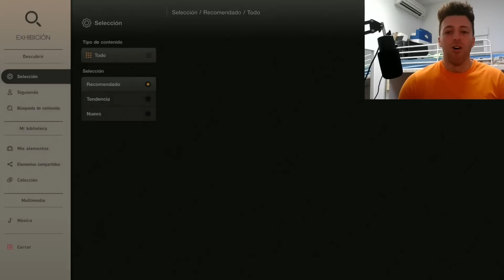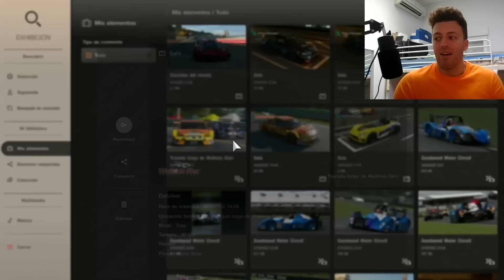EL PASO ADELANTE DE GRAN TURISMO 7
Puedes donarme aqui!